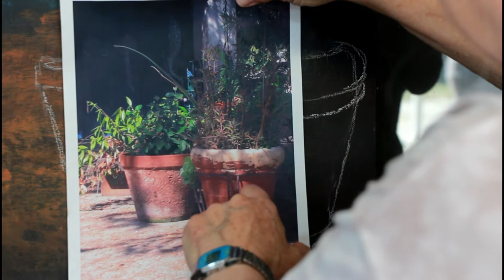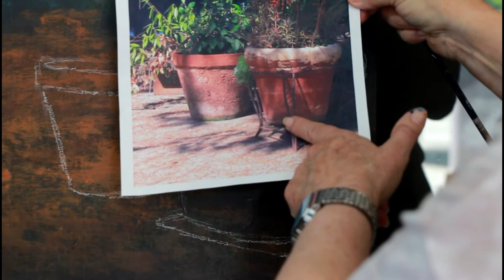Pt 2 Acrylic Project Riding Club Pots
Part 2 of 5 part of Riding Club Pots acrylic project. Finishing up the back ground and under painting the pots. I walk you step by step to the finished painting. For advanced beginners to intermediate students of acrylics.